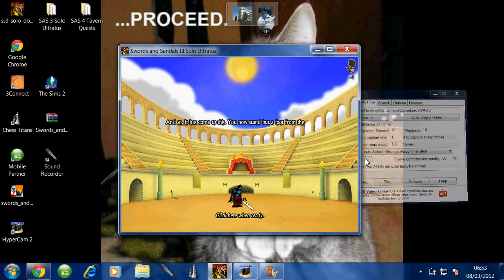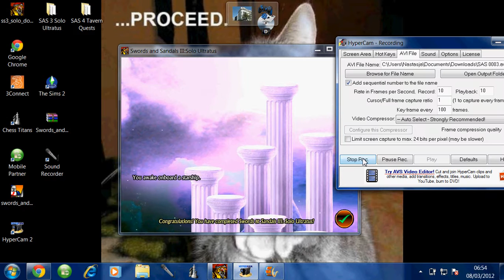Swords and Sandals 3 SoloUltratus-Easily completing the game at level 48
Sorry for the bad audio. If you wish, you may still enjoy it.